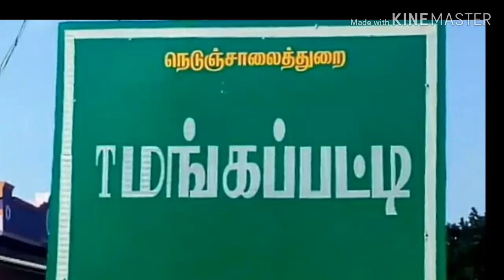Mangappatti jallikattu 2019 start in day 24/02/2019